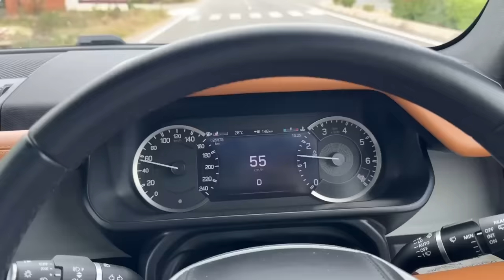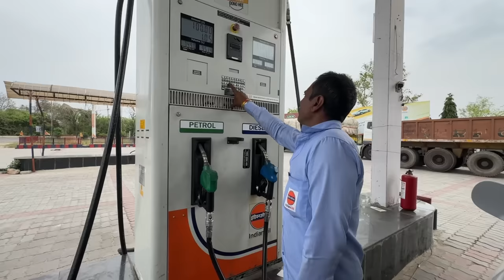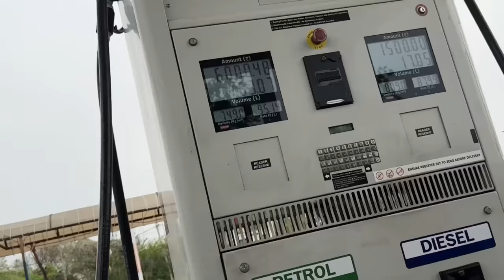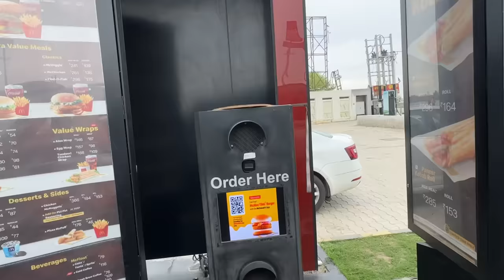HOLA Mahalla ke liye pahuche Anandpur Sahib 😍 or waha ka Nazara dekh kar Hosh udd gaye 😱 2024